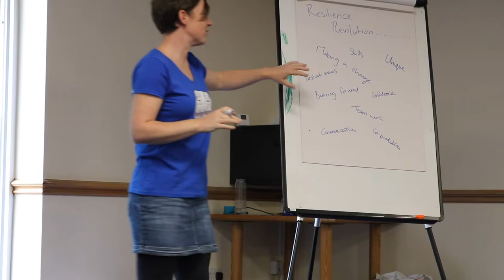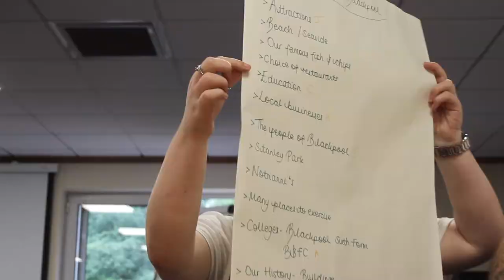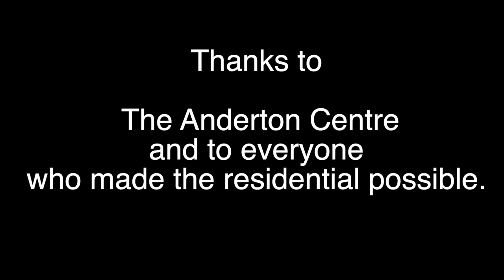HeadStart Residential - Young People Making A Change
2019 is set to be a great year for young people campaigning in Blackpool within the Resilience Revolution. But here's a recap of where campaigning and activism all started for some of our young people...

The summer of 2018 gave us an amazing residential trip to The Anderton Centre n Chorley. Young people had the opportunity to foster their talents and interests, spend time with good people in good places, to be brave and face their fears with activities such as Leap of Faith and Paddle boarding, solved problems, understood themselves and other people and most importantly - had a laugh!

The theme of the residential was all about campaigning, activism and social justice - empowering young people to take the lead and look at the things they were proud of in Blackpool, but more so how they can address the things they're not so happy about. They raised issues, discussed them, voted on what was the most important to them and made plans to start smaller campaign groups to bring about change - beating the odds, whilst changing the odds!

If you're interested in learning more about HeadStart, The Resilience Revolution or campaigning and activism, please get in touch!